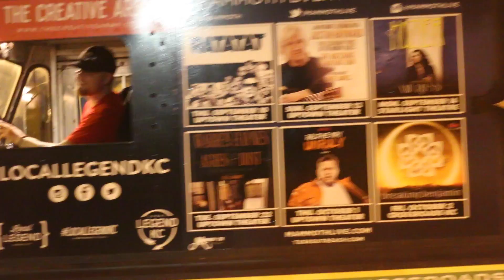Local Legend in KC, Mo First Fridays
Well Cultured links up with Local Legends to show you footage of First Fridays in KC,MO.